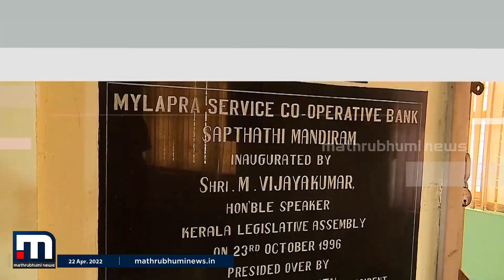മൈലപ്ര സഹകരണ ബാങ്ക് തട്ടിപ്പ്; ബാങ്ക് സെക്രട്ടറിക്ക് സസ്പെൻഷൻ | Mathrubhumi News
മൈലപ്ര സഹകരണ ബാങ്ക് തട്ടിപ്പ് കേസിൽ ബാങ്ക് സെക്രട്ടറിക്ക് സസ്പെൻഷൻ. സാമ്പത്തിക ക്രമേക്കടുമായി ബന്ധപ്പെട്ട് കേസിൽ ജോഷ്വാ മാത്യുവിനെ പ്രതിചേർത്ത സാഹചര്യത്തിലാണ് നടപടി. മൈലപ്ര ബാങ്കിലെ തട്ടിപ്പ് പുറത്തുകൊണ്ടുവന്നത് മാതൃഭൂമിന്യൂസാണ്.

Happy viewing!